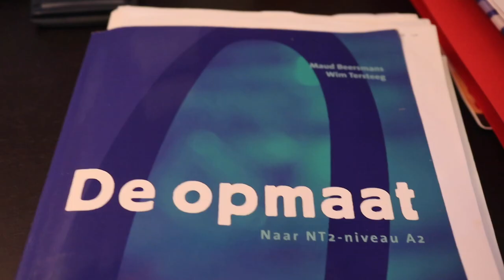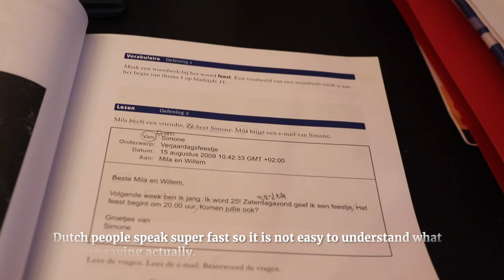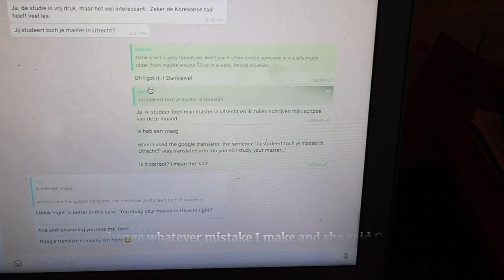VLOG | How can you learn Dutch as an International Student?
Do we need to learn Dutch? How can we learn Dutch? How can we start learning Dutch? Check my vlog for all answers!
I introduce several ways to learn Dutch easily and in a way that you can combine it with your study at Utrecht University!